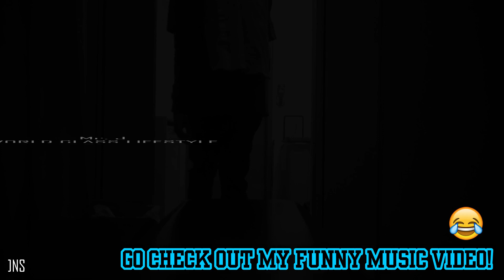DIFFERENT FLOW! DJ Khaled Feat. Nicki Minaj & Alicia Keys - Nobody - Official Audio - REACTION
The Song: